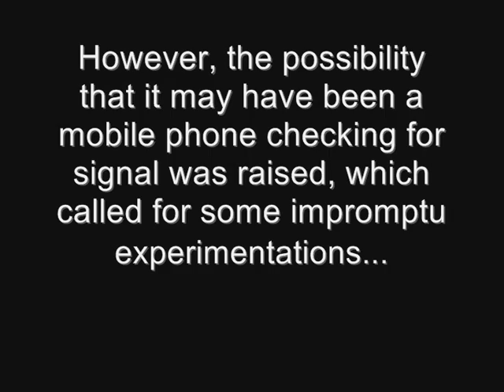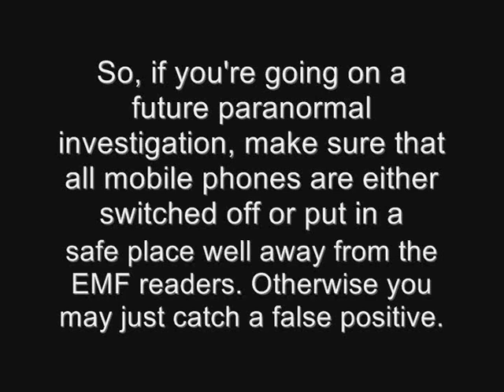False Positives #1 - Mobile Phone Causing EMF Fluctuation...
During a recent investigation, after calling out for a sign the EMF reader suddenly started going crazy.

After an initial excitement, the possibility of if being a mobile phone checking its signal was raised, and as such an experiment was quickly set up.